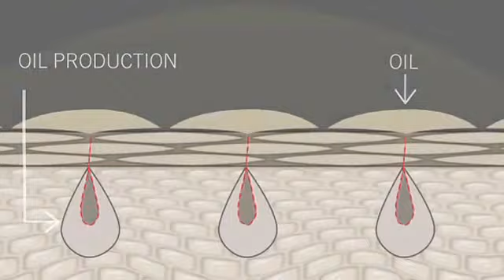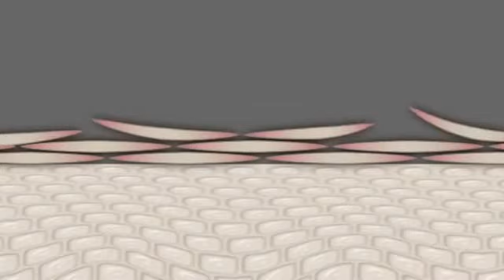Artistry Men Brand & Technology Video.mp4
TEMPO DE MUDANÇA